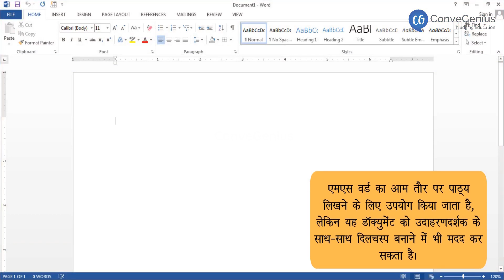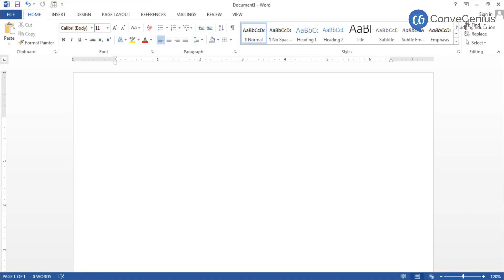डॉक्युमेंट में चित्र डालना | Inserting Picture In A Document | Computer Science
Check out our Thinkbooks on Amazon, teaching 21st Century skills like:
- Analytical Thinking,
- English Ability and
- Maths Aptitude